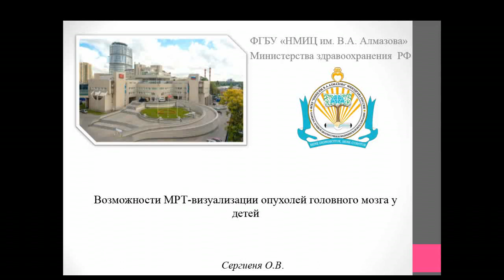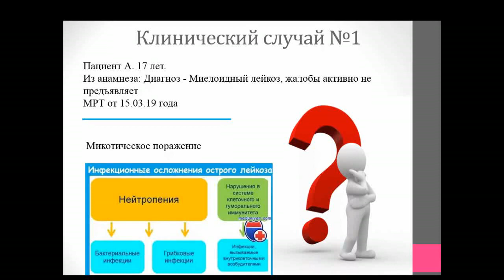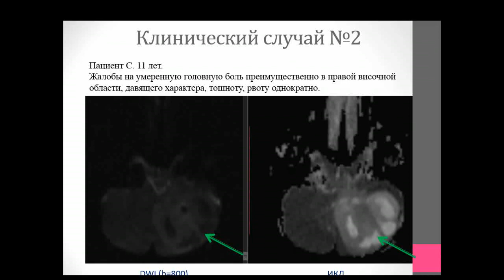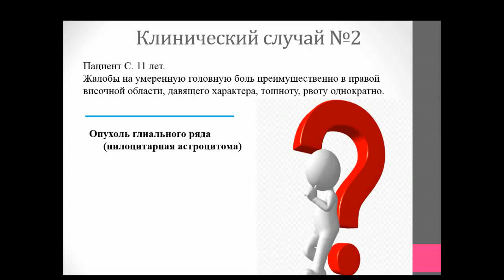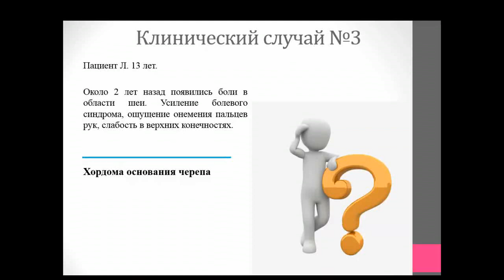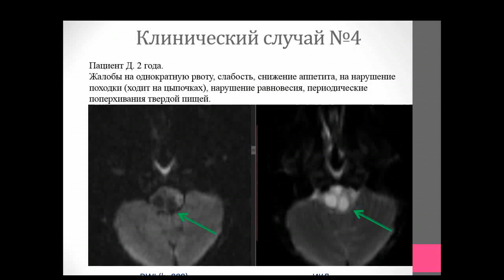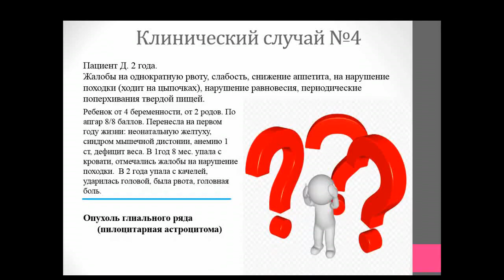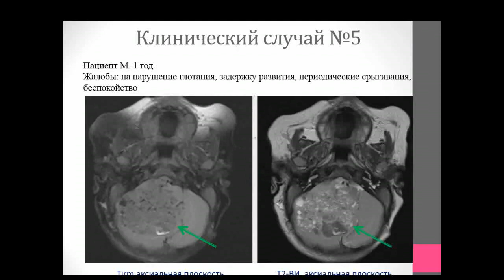Сергиеня О.В. "Разбор клинических случаев"